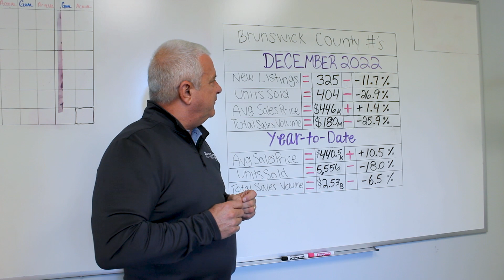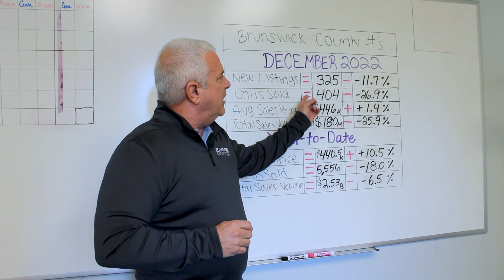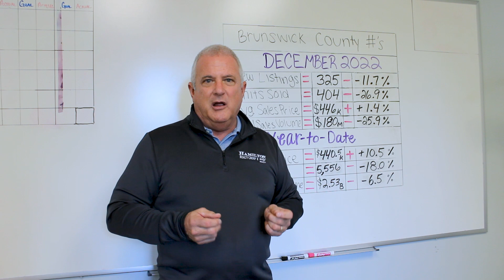Brunswick County Market Update -- DECEMBER 2022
- WATCH as North Carolina real estate expert, Jack Hamilton of Hamilton Realty Group, discusses the LATEST real estate housing market numbers here in Brunswick County, NC -- Brunswick County Market Update -- DECEMBER 2022.